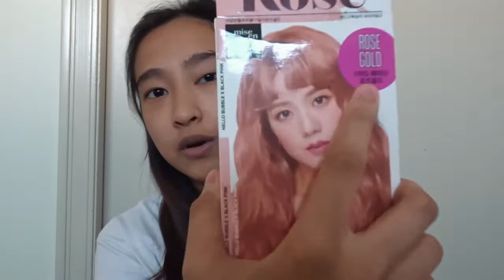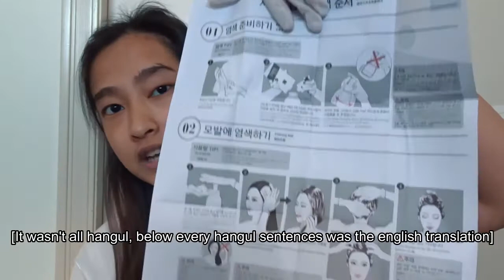DIY Hair Dye Hello Bubble Blackpink Edition (without bleach) 🖤💕 | Your Alez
안녕하세요 여러분~ Alez 입니다.마나서 반갑습니다 and welcome back to another video👏👏👏In today's video, I dyed my hair on my own for the first time ever using the Mise En Scene Hello Bubble Foam Color in the shade of Rose Gold. I did this without bleaching my hair so it wouldn't be as vibrant but once na matapatan sya ng light the true color/outcome of the hair dye will show.